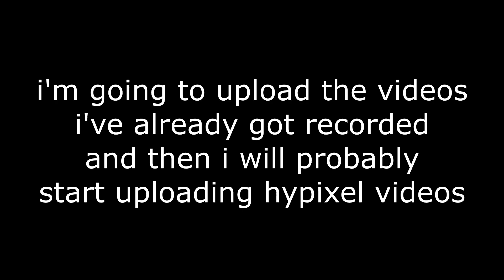sweaty bedwars #2 (bullying toxic players)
hey guys its me WILD abbee im here today to present SWEATY BEDWARS woah yeah its soo cool right anyway like subscribe and comment and share and favourite and bookmark for more!